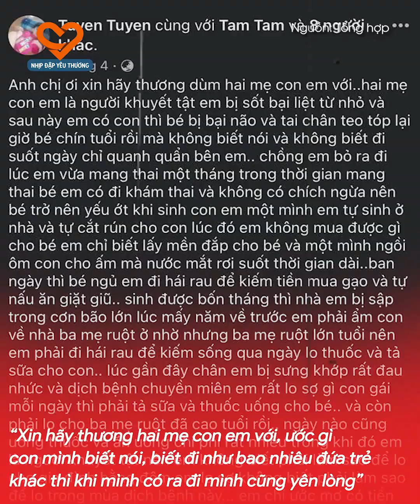Lời cầu cứu trong vô vọng của người mẹ đơn thân một mình nuôi con khiếm khuyết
💎Bấm theo dõi kênh để xem những video mới nhất nhé

Ai Sai Ai Đúng là một series của YAN, tái hiện lại những tình huống có thật nhằm mục đích cảnh báo mọi người trước sự việc gây tranh cãi trong xã hội.